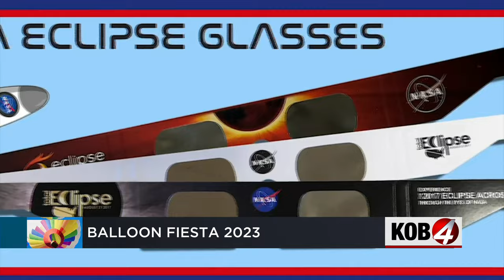Preview: 2023 Albuquerque International Balloon Fiesta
The 51st Albuquerque International Balloon Fiesta starts this Saturday so we talked with spokesperson Tom Garrity about what you should know ahead of the big first day.